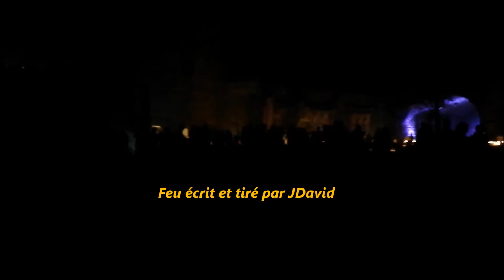Millétoiles feu d'artifice mariage haut de gamme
Feu d'artifice pour un mariage haut de gamme dans les ruines du château de St-Michel-de-Boulogne, en Ardèche